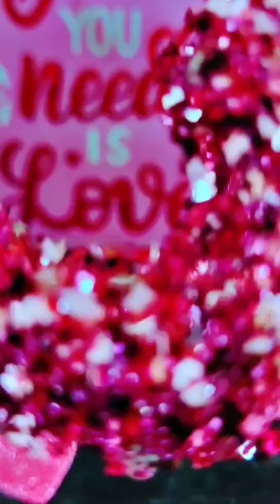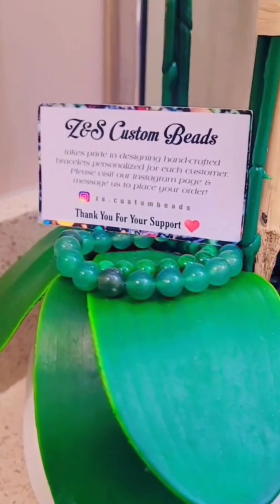Motivation Is Key🔑ZS.CUSTOMBEADS📿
New Family Channel Keeping You Entertained With Vlogs,Challenges,Reactions,Travel,Comedy And Real Life Talks

Tune In Every Mon |Wed |Fri 8PM EST

Crown Of Gems Family 👑 💎